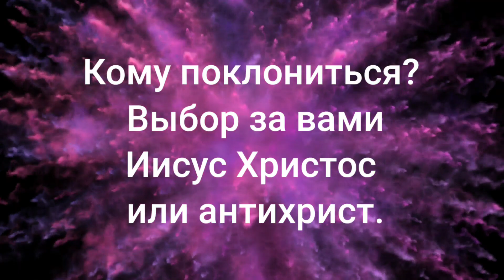АНТИХРИСТА ТОЧНАЯ ХАРАКТЕРИСТИКА, ИИСУС ЯВЛЯЕТСЯ ДВЕРЬ ДЛЯ ИЗРАИЛЯ ПРОРОЧЕСТВО, ПРЕДУПРЕЖДЕНИЕ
В этой программе мы продолжаем говорить о последнем времени об антихристе который придёт на эту землю, те которые не смотрели предыдущие программы Пожалуйста смотрите Подписывайтесь и вы не пропустите ни одного выпуска.